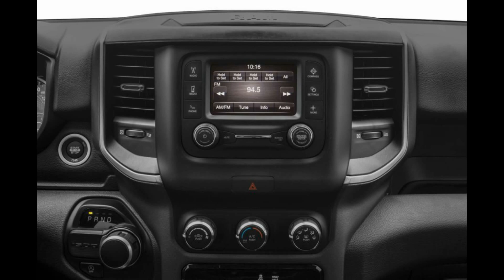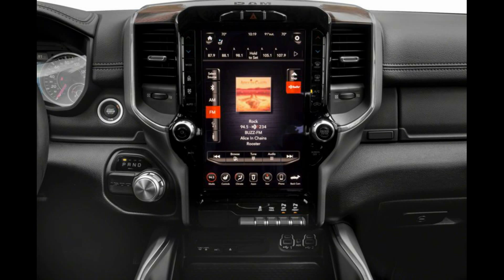តម្លៃRam 1500 2021នៅ(USA),The price of Ram 1500 2021 in (USA),Ram 1500 Pick Up 2021 Reviews,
It should be noted that HFE here means High Fuel Efficiency, which means the highest fuel economy. The fuel consumption of this car is 10.22 liters per 100 km for city driving and 7.12 liters for driving outside the city, and the average total is 9.04 liters.
The 2021 Ram 1500 Tradesman HFE EcoDiesel is powered by a 3.0-liter, six-cylinder EcoDiesel diesel engine that produces 260 horsepower and can cover more than 1,000 miles (1,600 km) at full throttle.
Pricing for the car in the US starts at $ 42,240, excluding the $ 1,695 shipping cost, which will go on sale during the second quarter.